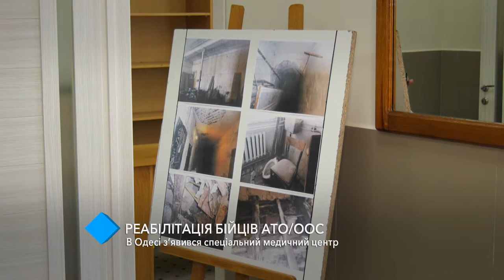Реабилитация бойцов АТО/ООС: в Одессе появился специальный медицинский центр